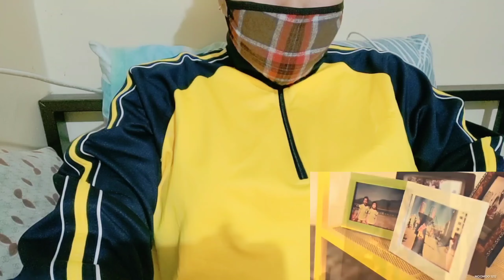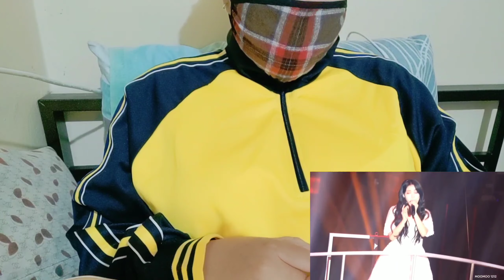Tipsy Reacts to Kim Yongsun is My Goddess' "HAPPY SOLAR DAY!!" 1/3